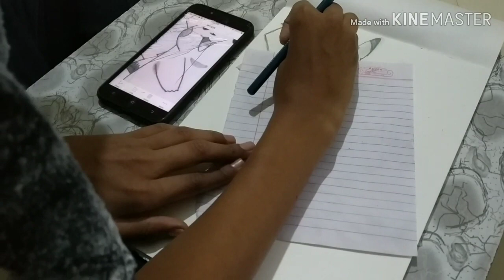|| Pikachu- Pokemon drawing || season -1